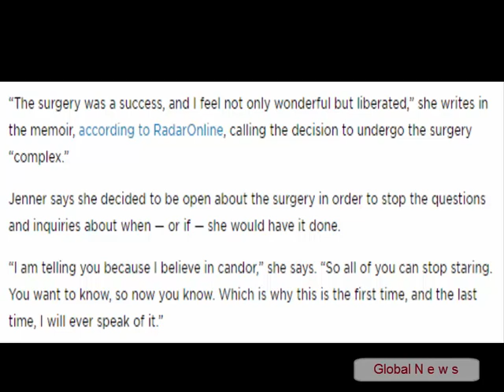Why Caitlyn Jenner Decided to Undergo Sex Reassignment Surgery